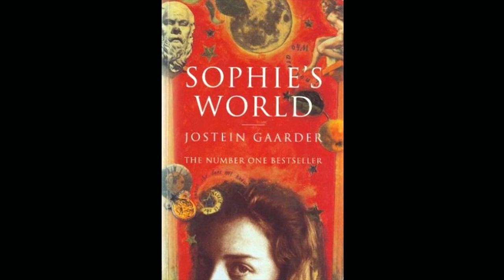Sophie’s World - Ch. 19 Spinoza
We are nearing a very big moment! Can you feel it? I sure can! This is a great chapter, if not a bit confusing. I hope you can grasp the concepts! And I hope you're enjoying the story so far! (also we've reached 200 subscribers! :)